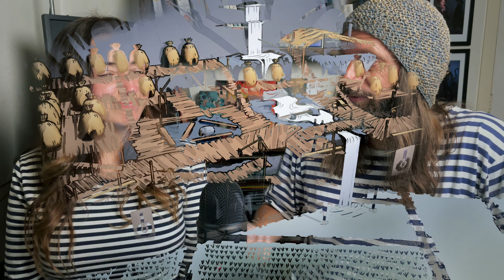Behind the Scenes: Developing the Ghost Elves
We are developing a mini campaign set inside a dark and corrupted swamp. Follow our development as we flesh out a diverse and eclectic biosystem made up of a wide range of races, factions, biomes and creatures all with their own storylines that weave a greater tale as the adventurers push ever deeper.

This episode shows the worldbuilding progress of creating the reclusive Ghost Elves, including concept art and the lore of the displaced refugees.

We try provide a number of ideas to flesh out your fantasy role playing game, be it dungeons and dragons, pathfinder, GURPS or any other amazing system out there!

The adventure will be compatible with most fantasy role playing games and table top adventures!